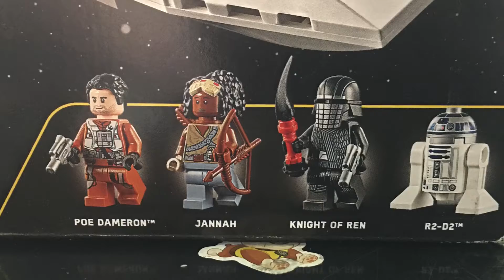X-wing LEGO build (time lapse)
Being stuck indoors can be fun too, I’ve had the LEGO set up in the closet for quite awhile now so decided to build it the other night